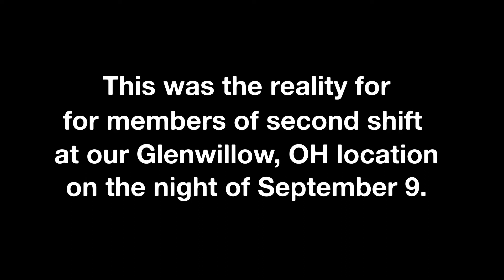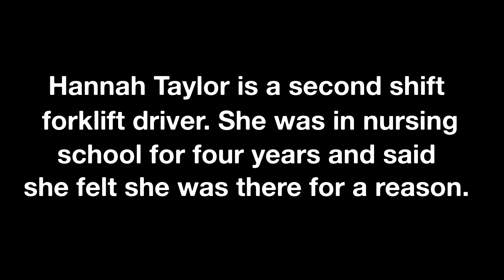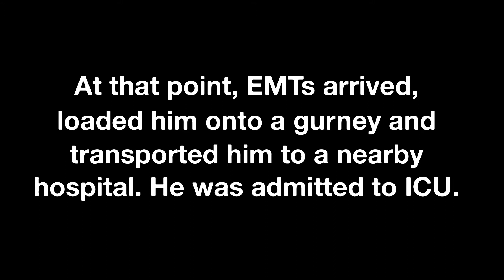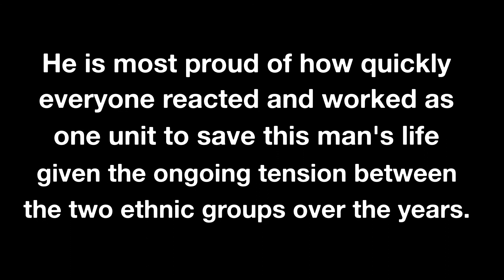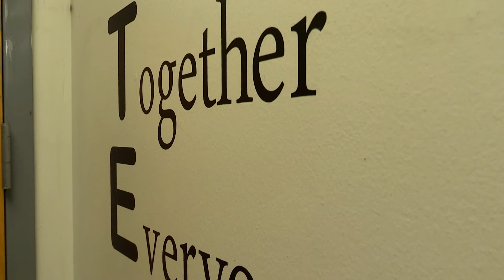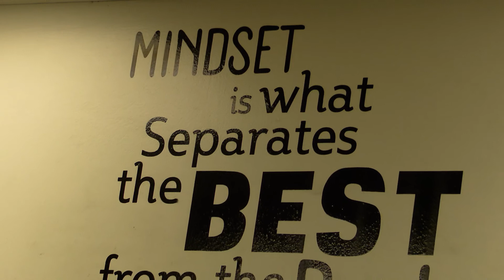Quick Action Saves Life of Millwood Team Member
This is the first of four videos we are highlighting to show how Millwood team members are making a difference at their location and in their communities.

Lunch at Millwood’s Glenwillow, OH facility started like any other on September 9, with team members laughing as they enjoyed their lunch. The day took an unexpected turn when forklift driver Deloren Jordan got up from his seat and collapsed on the lunchroom floor.

Here's their story.